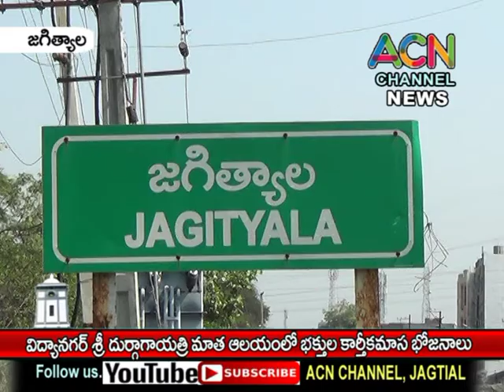జగిత్యాల విద్యానగర్ దుర్గా గాయత్రి మందిరం లో కార్తీక మాస ప్రత్యేక అభిషేకాలు, అన్నదానం